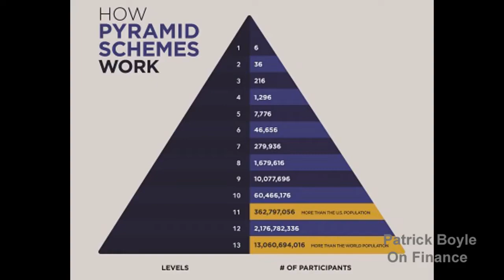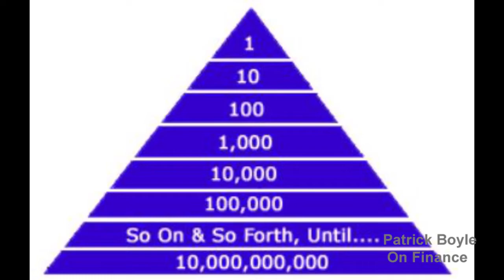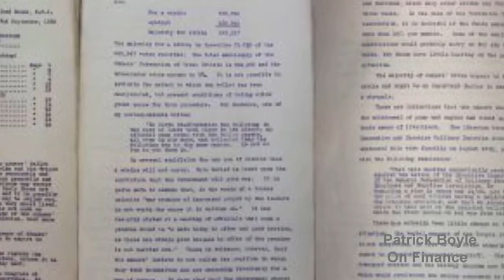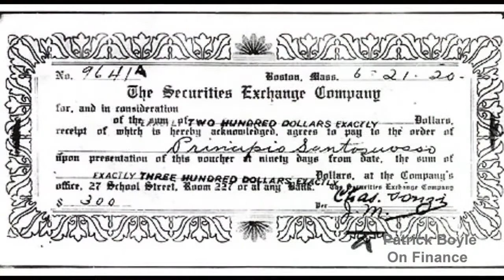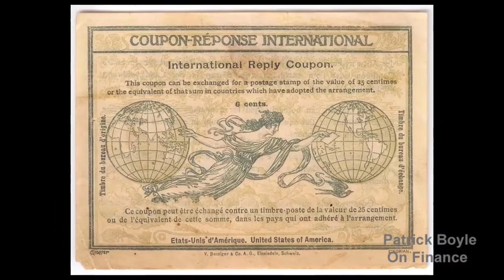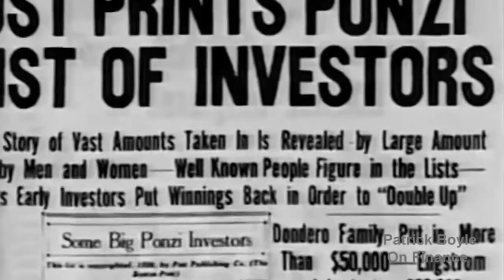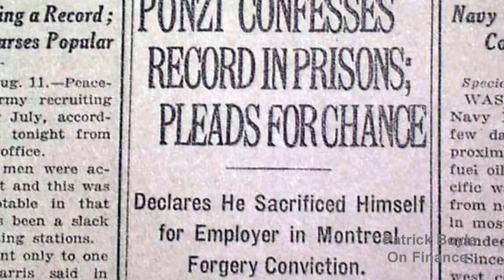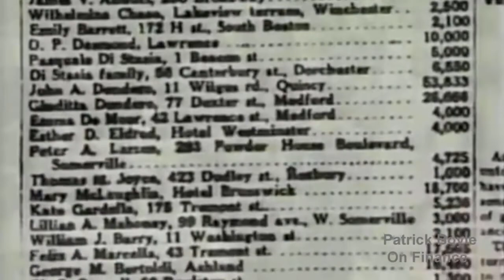Charles Ponzi - The Documentary